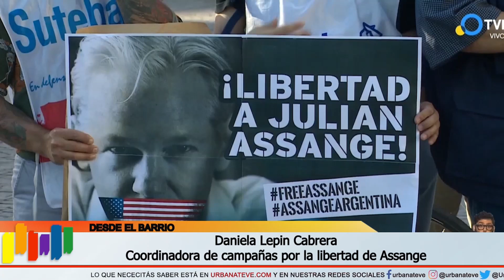Libertad a Assange. Entrevista a Daniela Lepin, del Movimiento de Liberacion de Julian Assange.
Libertad a Assange
Daniela Lepin
Movimiento de Liberacion de Julian Assange

Seguinos en redes:
Tw: @UrbanaTeVe